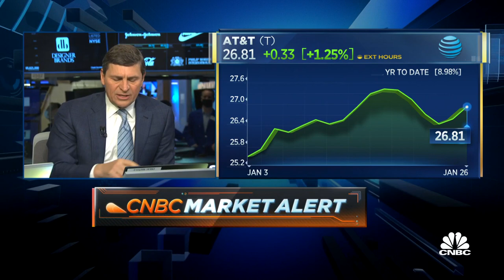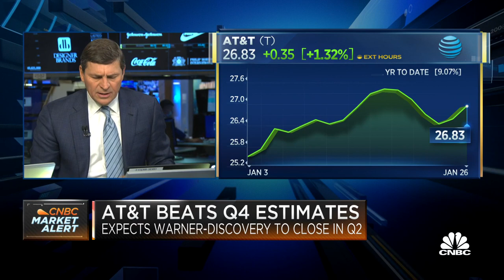AT&T CEO on earnings: 2021 was a homerun for the team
AT&T CEO John Stankey sits down with CNBC's David Faber and the 'Squawk on the Street' team to react to the company's fourth-quarter quarterly earnings report.